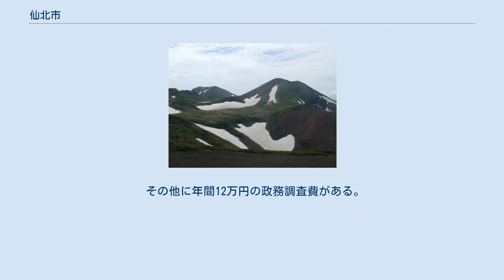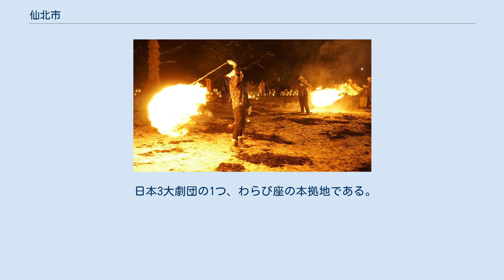仙北市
仙北市（せんぼくし）は、秋田県の東部に位置する市である。
 カタクリ（仙北市で撮影） 秋田県の東部中央に位置し、岩手県と接する。
市のほぼ中央に田沢湖があり、東に秋田駒ヶ岳、北に八幡平、南は仙北平野へと開ける。
 田沢湖地区は日本で最も深い湖・田沢湖がある。
農林業と観光業が盛んで、小規模な縄文遺跡が点在し、北部に位置する玉川温泉の北投石は国指定の特別天然記念物である。
角館地区は武家屋敷を中心とした重要伝統的建造物群保存地区があり、「みちのくの小京都」と呼ばれる歴史の町であるとともに、桜の名所である桧木内川堤を擁する。
秋田新幹線開業後は更に観光客が増加し、東北有数の観光地となっている。
 西木町地区は、大きい西明寺栗や八津地区のカタクリの群生があり、自然と歴史の町となっている。
 盆地特有の気候を持ち、明確な四季を持っているのが特徴的で気温の年較差が40度以上あるため秋田県内では最も寒暖の差が大きいことが特徴であり、冬季の降雪量は比較的多く、全国の中で見れば北海道の旭川市や釧路市、岩手県の八幡平、青森県の酸ヶ湯周辺程ではないものの、厳寒の地域である。
特に降雪に関しては国内有数の豪雪地帯に数えられ、特別豪雪地帯に指定されており、特に毎年、冬の2月頃の時期は多量の湿雪が降りやすく、平野部でも最深積雪が多い所で1m以上に達することもある。
また、夏季の気候に関しては30℃以上の真夏日になることも少なくないものの、奥羽山脈の影響を直接受けやすいためか35℃以上の猛暑日になることは極めて稀である。
 合併協議会設置の際、中仙町（現：大仙市中仙地区）にも協議会への参加を打診したものの、最終的には今の旧3町村で開いた。
 合併に関しては平成15年9月に「角館と田沢湖を連ねたものとする」という協議を行った。
しかし、 旧田沢湖町と旧角館町が合併後の主導権を争う構図となり両町が対立。
市の名称は両町の名前を併記する折衷案が提案されたが、「田沢湖角館市」「角館田沢湖市」という、どちらが冠を持つかで両町が対立し決定に至らなかった。
 その後、協議会は名称の選定に住民アンケートを提案。
その結果、最終段階で「みちのく」・「角館」・「田沢湖」・「北の都」が候補となったが、「角館」「田沢湖」では両町の対立が解消できず、「みちのく」は周辺の東北各県（特に太平洋側）の自治体の反対（「みちのく」は陸奥国のことであり、旧出羽国にあたるこの地区は入っていない）によって、協議会議長が採決に持ち込めない事態に陥った。
再度協議会の協議による名称決定により、3次選考でいったん候補から外されていた「仙北市」へと落ち着いた。
 しかしその後、旧田沢湖町と旧角館町の対立は深刻化し、旧角館町町長が協議会脱退を宣言、旧田沢湖町と旧西木村が「西木田沢湖合併協議会」を立ち上げる事態になった。
「西木田沢湖合併協議会」では町の名称を「田沢湖町」、役場の位置を旧西木村役場とすることで合意していた。
 旧角館町では、合併協議途中で「合併推進」から「単独立町やむを得ず」に方針を変更した町長が辞職、出直し選挙を実施した結果、「あくまでも合併推進」をかかげた石黒直次（初代市長）が当選。
旧田沢湖町と旧西木村は、再度旧角館町を受け入れ「西木田沢湖角館合併協議会」は再開した（合併までの間「西木田沢湖角館合併協議会」「西木田沢湖合併協」が並存した）。
 なお、名称が決定した当初、秋田県内には仙北郡仙北町が存在したが、すでに大仙市への合併によって、仙北町の名称が消えることが決定しており、反発や県民からの疑問の声はそれほど多くは上がらなかった。
 一部の地域によっては、地区名がはずされたり、小字がついたり離れたりしている。
但し、旧田沢湖町だけ合併後は「仙北市田沢湖町」ではなく「仙北市田沢湖」と表記されている。
 合併当初の議員報酬は議長が月額408,000円、副議長が月額357,000円、議員は月額340,000円と定められた。
旧町村時から比較すると、報酬額が大幅に増えて、2倍近くになっている。
合併による議員報酬の増加率がここまで高くなったケースは平成の大合併で誕生した市町村の中でも極めて異例の増加幅である。
この件については現在でも多くの住民から批判が寄せられているが、議会内でもこの増額の率は妥当であるとする意見が多数派となっており、今のところ見直しの目処は立っていない。
 その他に年間12万円の政務調査費がある。
 一般公募1003点から福岡県在住（当時）者の作品が採用...